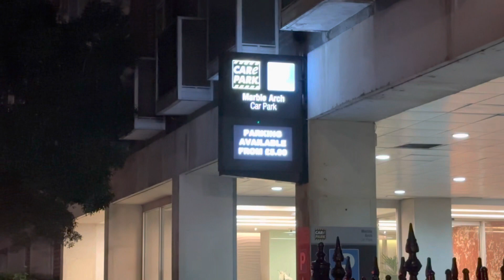Marble Arch- central London